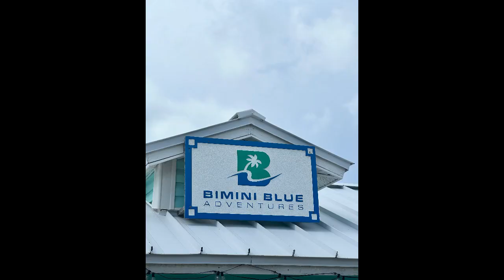Carnival Glory The SS Sapona Adventure!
Ahoy mates!  This is a short video of my epic experience of seeing the
SS Sapona in person!  This has been a bucket list item since was in grade school growing up in South Florida. A lot of rain squalls to deal with although the ocean remained semi calm.  The ocean swells kept bouncing me around as you have to wear a flotation device at all times which made holding the camera steady nearly impossible.  The Gulfstream current is STRONG around the wreck too!  Mysteriously my underwater camera stopped recording when I reached the bow section of the wreck even though I had a full battery!  I had already moved away from the bow section before I realized what had happened! The camera worked perfectly fine the rest of the time snorkeling.  Very strange...but not for the Bermuda Triangle!